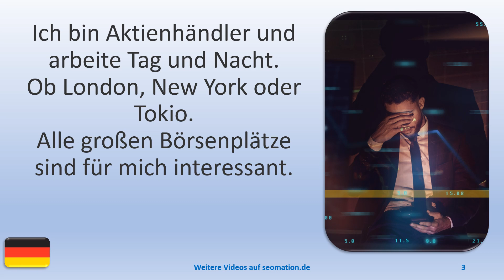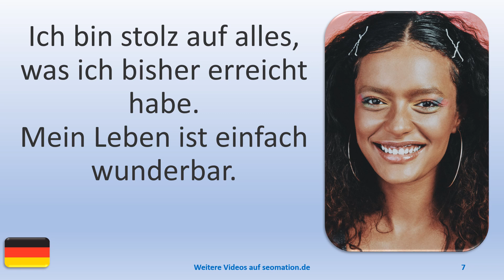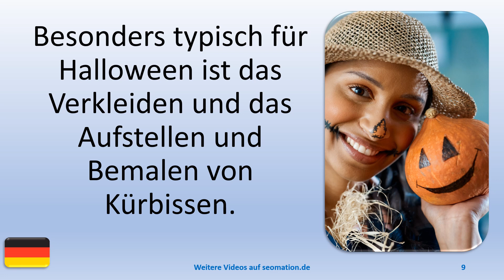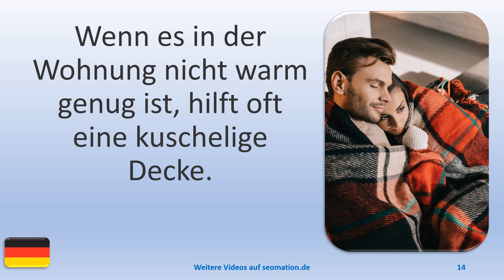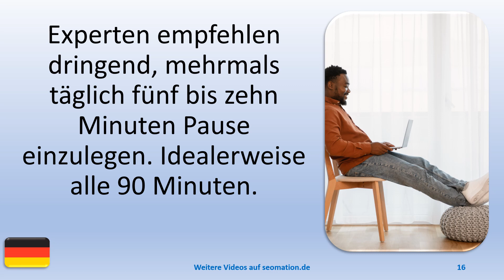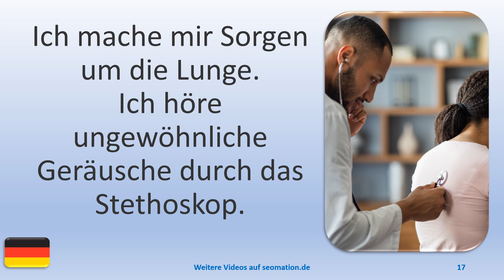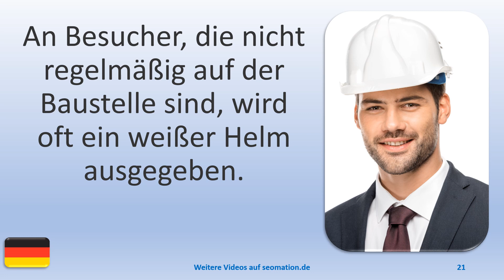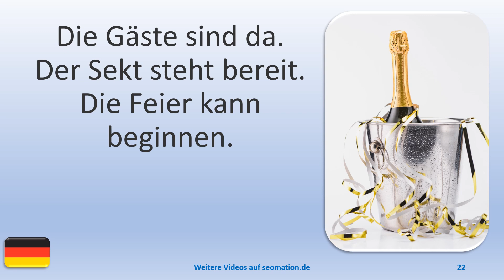▶️506▶️ Ich lerne Deutsch mit Texten und Bildern in unterschiedlichen Situationen.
03 Ich bin Aktienhändler und arbeite Tag und Nacht. Ob London, New York oder Tokio. Alle großen Börsenplätze sind für mich interessant.
04 Ich habe gelernt, mit Stäbchen zu essen, aber es klappt nicht immer.
05 Du musst deinen Gegner genau analysieren und schon vorher wissen, wohin er den Ball schlagen wird.
06 Endlich rufst du mal an. Darauf habe ich schon so lange gewartet.
07 Ich bin stolz auf alles, was ich bisher erreicht habe. Mein Leben ist einfach wunderbar.
08 Wenn du das erste Mal töpferst, dann beginne mit kleinen und einfachen Gegenständen.
09 Besonders typisch für Halloween ist das Verkleiden und das Aufstellen und Bemalen von Kürbissen.
10 Mein Partner und ich schminken uns und ziehen zu Halloween ähnliche Kleidung an.
11 Wir schauen uns das gemeinsam an und entscheiden dann, was zu tun ist.
12 Wir haben uns gesucht und gefunden. Jetzt bleiben wir zusammen.